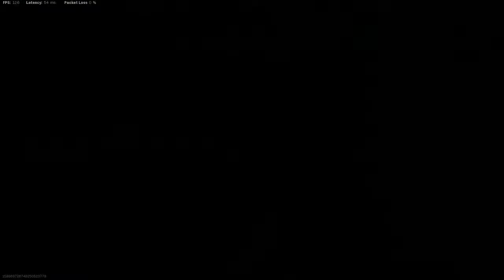NO CAM, MUMBO JUMBO RANDOM STREAM | LIVE CHAT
ceasey0 (cc).  Virtual Host.
FPS gamer (every Sunday & Monday afternoon)
Host of "Conspiracies & Controversies"
BTC Address: 3NyfJ7A3u26KCcjuZGzvWEmKwJRBMJsCdg
ETH Address: 0xe59644C9403bB6CB888b3e628B166A115A334c91
BAT Address: 0x223e752B00E4A1188242f13336d88997263a018B
DOGE Address: D9EvKTL8EwUsoohKuuxJopKT3d1H5osRZY